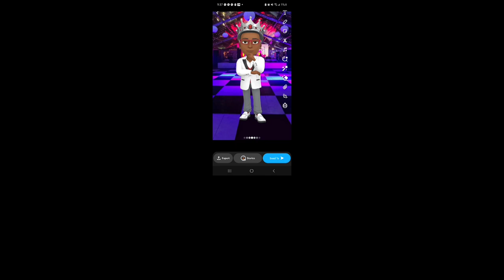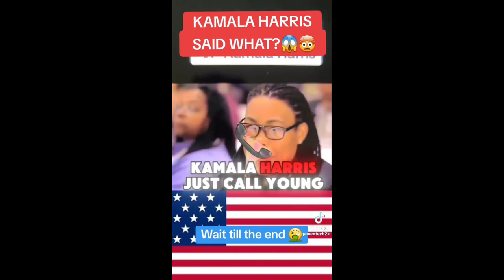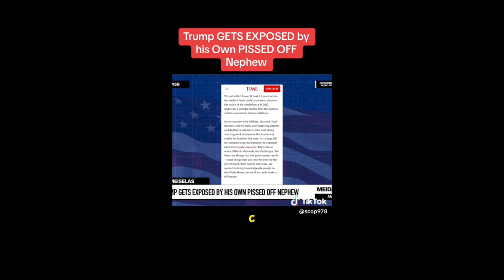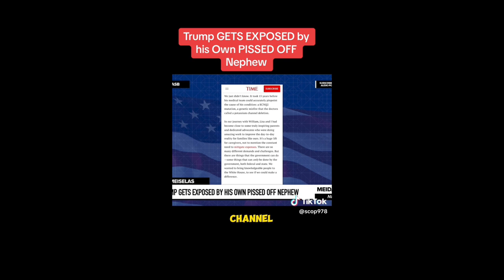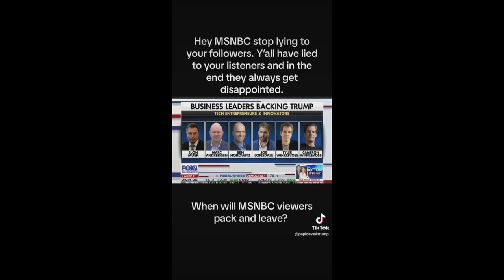Biden&Kamala Dropped From Presidency Run. Donald Trump Being With PornStar.Kamala Want De Population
Will Donald Trump win after all. Biden And Kamala Dropped out of the presidential run. Biden accuses Trump of cheating on wife with a Prostitute wow. Kamala wants to lower our population of 8 billi9n people in the world and push for electric vehicles. This is a must 👀